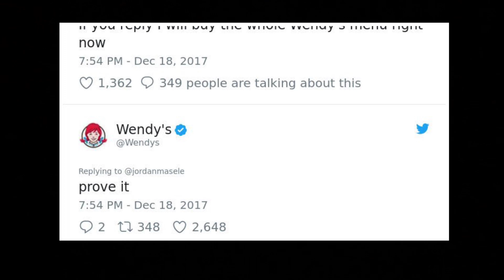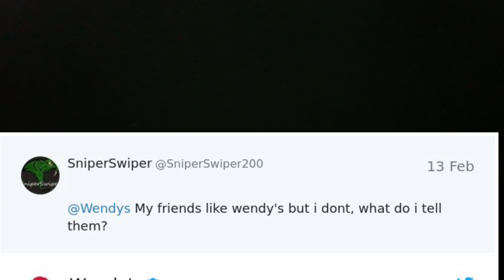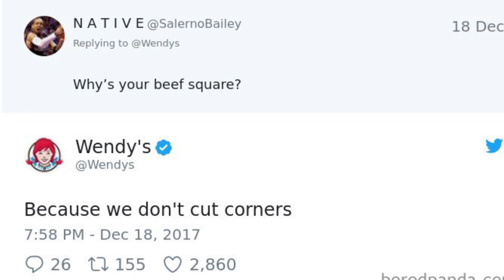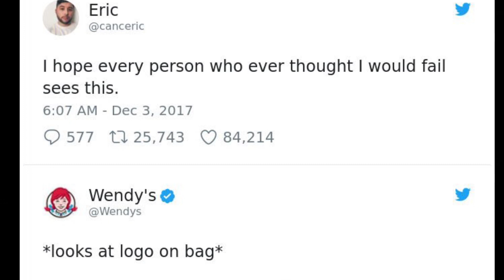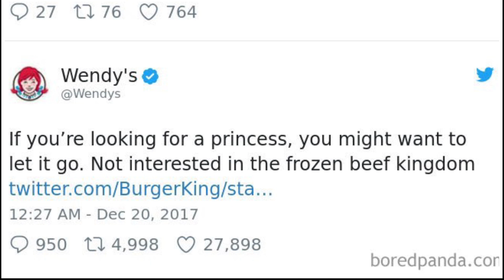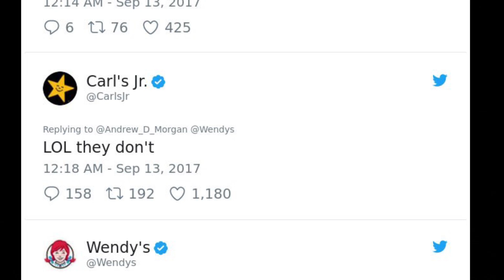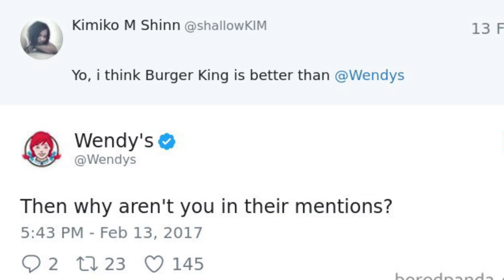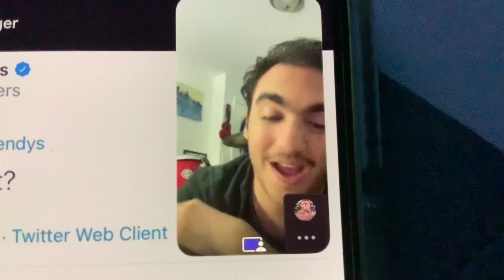Reacting to Wendy’s Clapback Twitter Roasts Ft Christian Delgado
I swear Wendy’s is going hardcore with these clapback roasts on nationals roast day